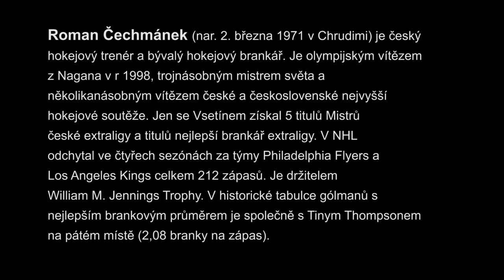80 let vsetínského hokeje: Roman Čechmánek: Vsetín mi dal šanci dostat se do nejlepšího hokeje...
Roman Čechmánek, VHK ROBE Vsetín, Czech hockey team, stadión Na Lapači, mistři, Jiří Dopita,